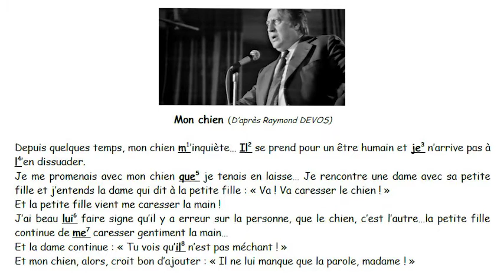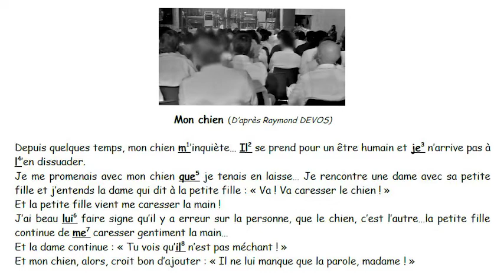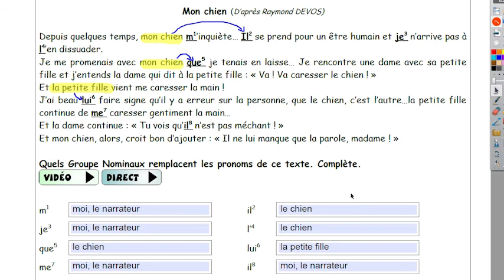CM1 - Français - SEQ 14 - Découverte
Contient un extrait de "Mon Chien" (Raymond Devos - 1973)